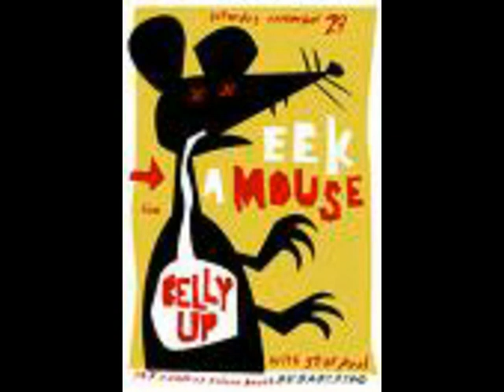EEK A MOUSE REMIX rude boy jamaican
fruityloops and samples of eek a mouse..in a rub a dub style.